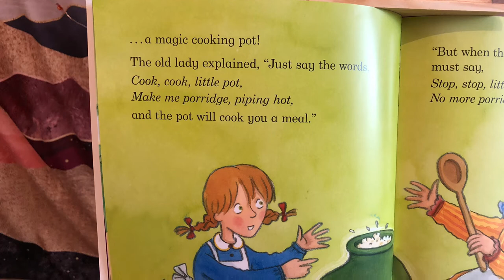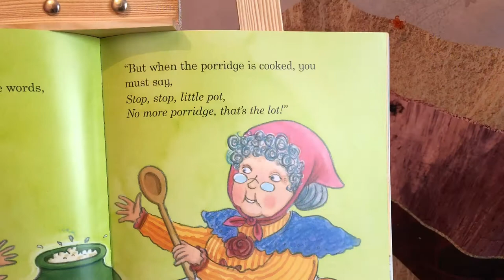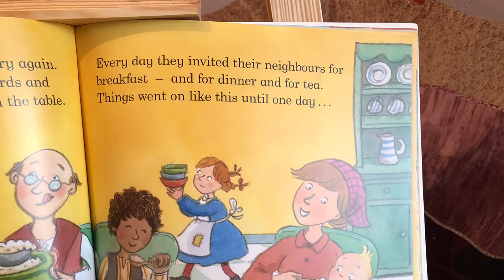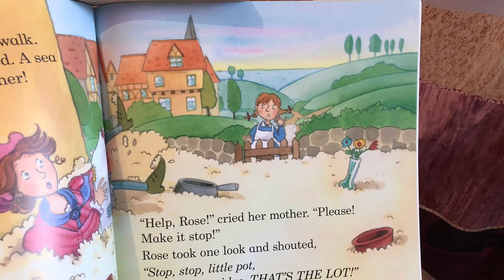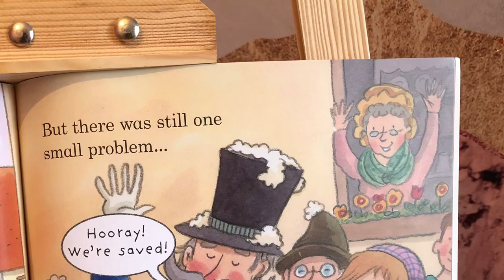Miss Bibi reads 'The Magic Porridge Pot' retold by Alan MacDonald, illustrated by Jan Lewis